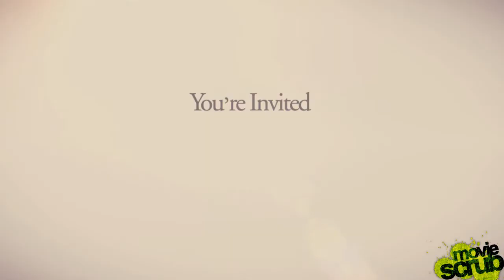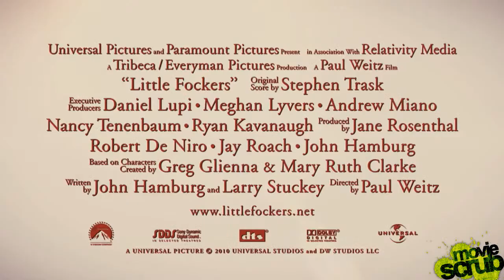Little Fockers Official Trailer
First trailer for 'Little Fockers' the latest in the Fockers series.

It has taken 10 years, two little Fockers with wife Pam (Polo) and countless hurdles for Greg (Stiller) to finally get in with his tightly wound father-in-law, Jack (De Niro). After the cash-strapped dad takes a job moonlighting for a drug company, however, Jack's suspicions about his favorite male nurse come roaring back. When Greg and Pam's entire clan -- including Pam's lovelorn ex, Kevin (Wilson) -- descends for the twins' birthday party, Greg must prove to the skeptical Jack that he's fully capable as the man of the house. But with all the misunderstandings, spying and covert missions, will Greg pass Jack's final test and become the family's next patriarch...or will the circle of trust be broken for good?

UK Release date: Unconfirmed
US Release date: 22 December 2010